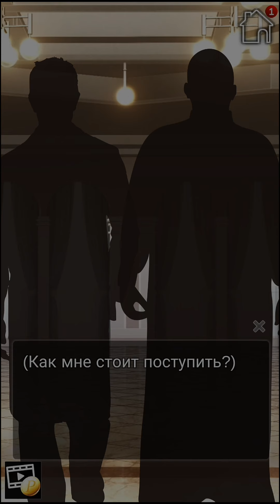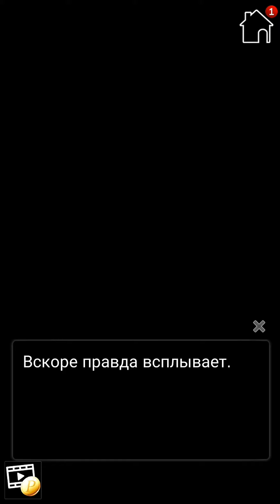Dances with Destiny 16 эпизод💎 Концовка с Йоэлем